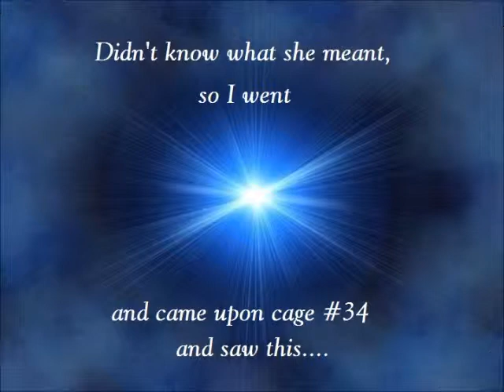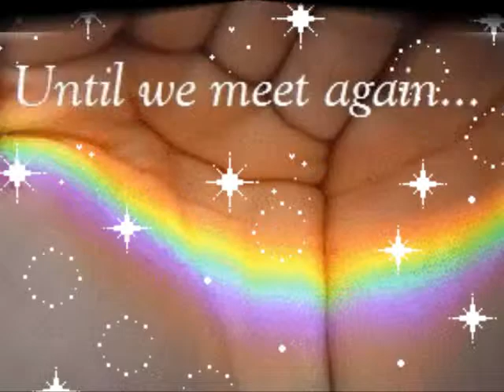My angel golden retriever Mandi R.I.P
Mandi passed away on 3-10-11 suddenly. She is my 3rd golden I have now as a angel.